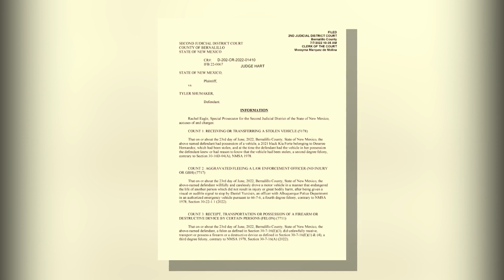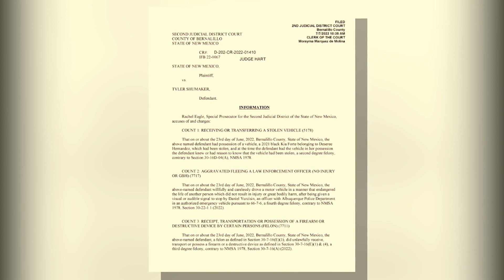Man with history of stealing cars to remain behind bars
Tyler Shumake has been in and out of jail for stealing cars. In his latest case, a judge ruled Shumake will remain behind bars until trial.